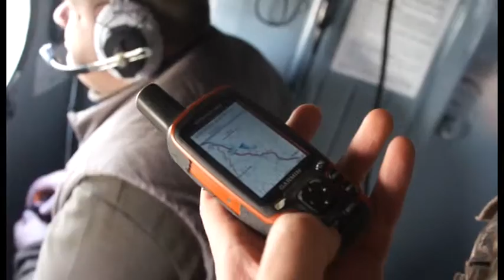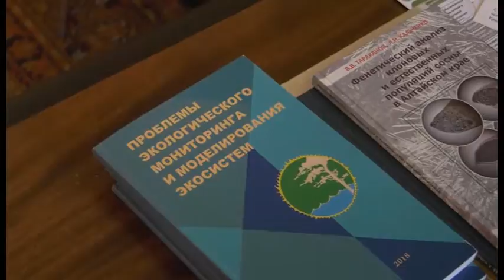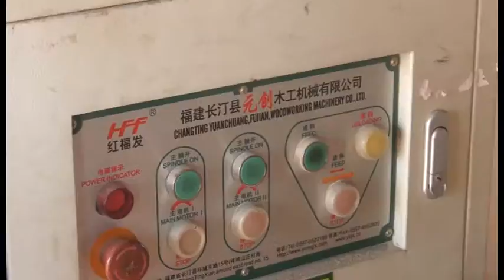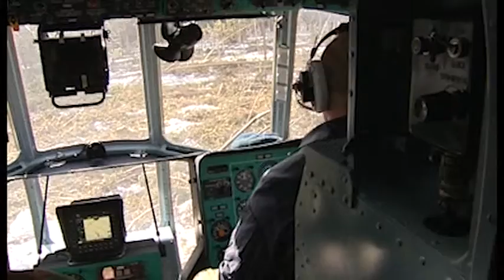Криминальная тема. Чёрные лесорубы: война продолжается. Фильм Сергея Герасимова